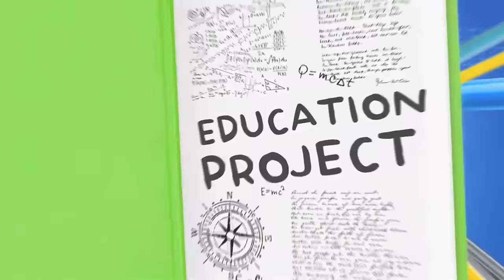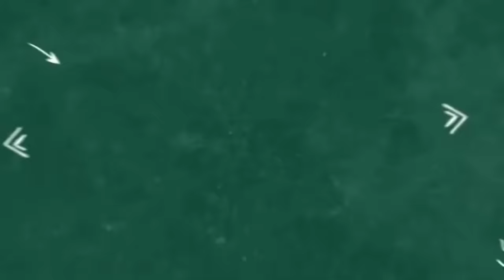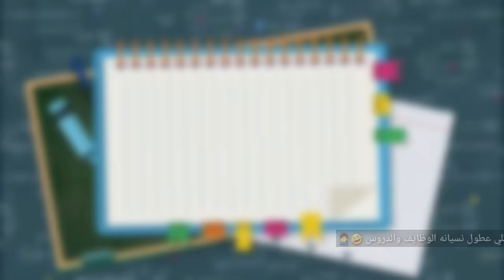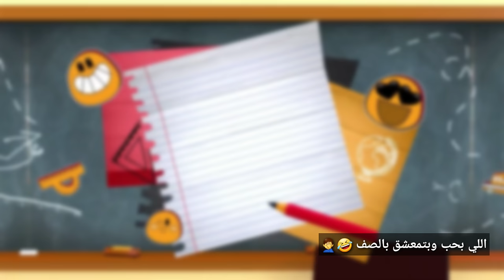معاناة ومشاكل المدرسه كل يوم 🤣🤦‍♂️📚 obada kauoge